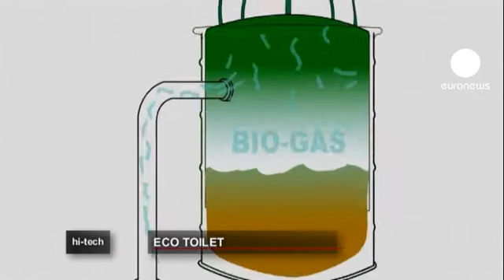euronews hi-tech - Eco loo works wonders with waste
Toilets come in all shapes, sizes and designs; from the truly awful to the rather attractive. But they all have one thing in common. And as well as that, they have a detrimental impact on the environment.